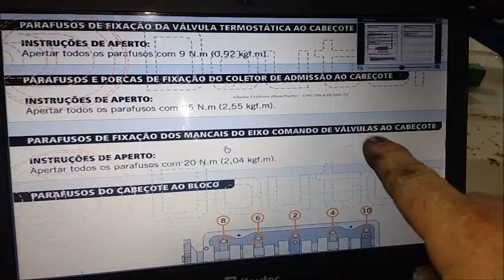palio 2005 quanta gambiarra